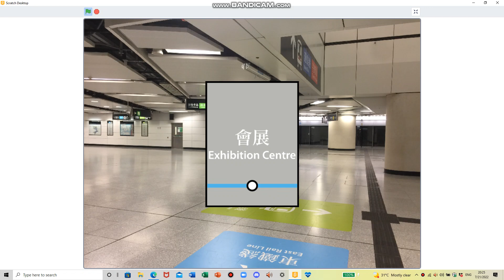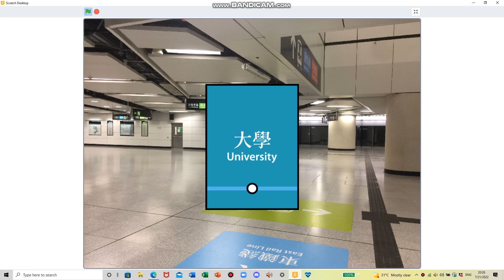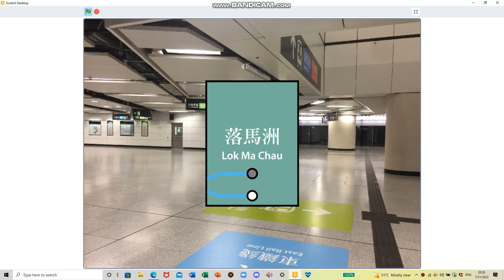東鐵綫車站卡片 (East Rail Line Station Card)